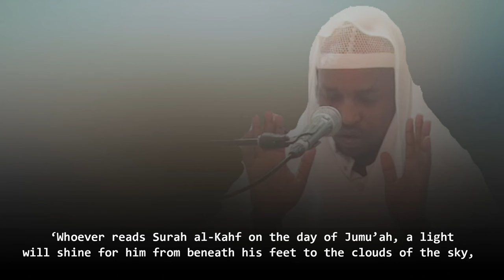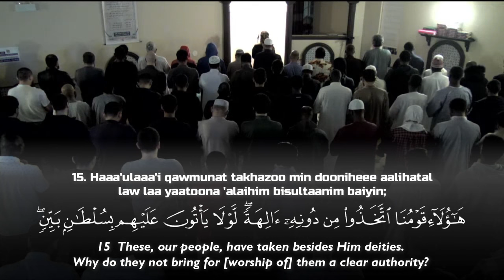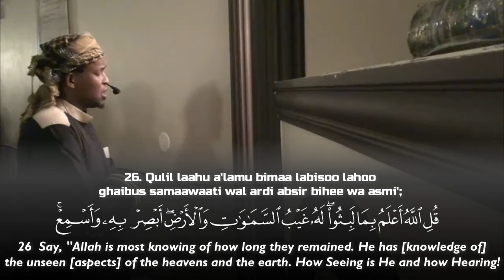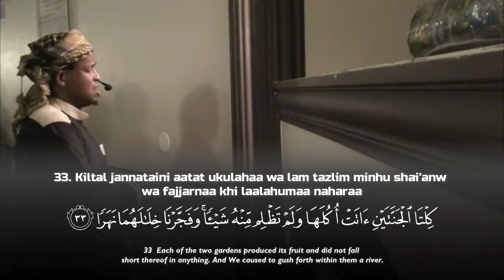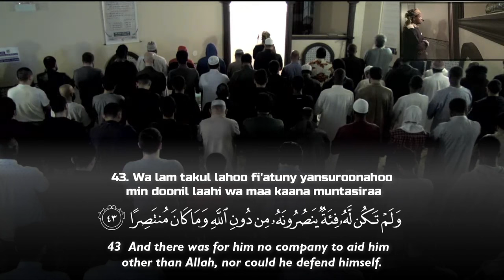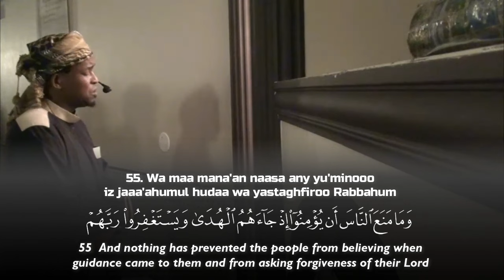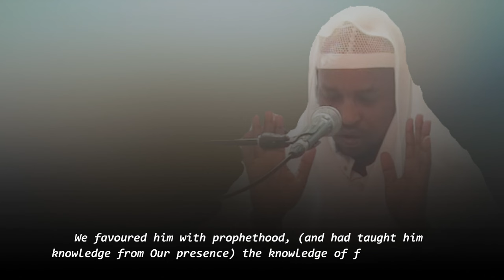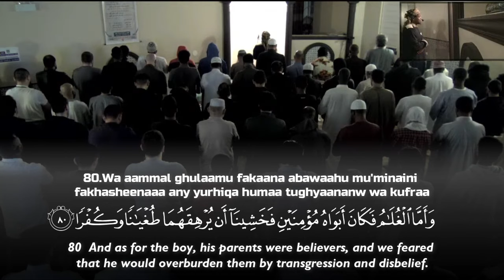Feysal Mohamed 2022 - Surah Al Kahf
Recitation & Tafseer - Hadith